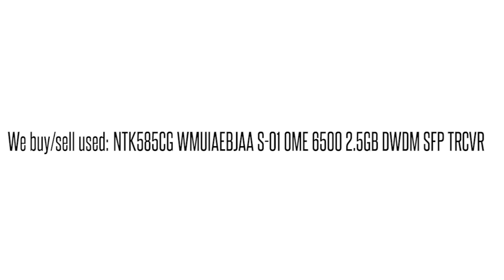NTK585CG WMUIAEBJAA S-01 OME 6500 2.5GB DWDM SFP TRCVR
NTK585CG WMUIAEBJAA S-01 OME 6500 2.5GB DWDM SFP TRCVR We buy/sell used Ciena networking Equipment. Cash for your used Equipment.